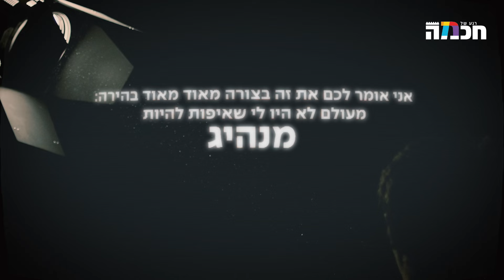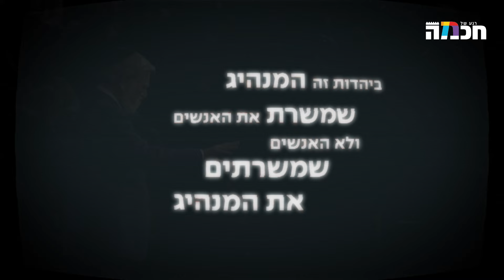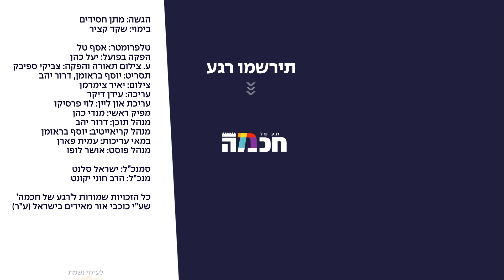משבר המנהיגות | לתקן עולם שבור - הרב זקס 🌎 פרק 2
ביבי, גנץ, לפיד, בנט - לא רק אצלנו, העולם כולו במשבר מנהיגות חמור. מה ליהדות יש להציע בתחום המנהיגות? הרב יונתן זקס, לשעבר הרב הראשי של בריטניה, מביא כמה רעיונות שישנו לכם את כל צורת החשיבה.
ולהוצאת קורן.
אתם מוזמנים להכיר את קהילת רגע של חכמה - חיבור עם משמעות
תוכן מעשיר | סדנאות | לייבים | הרצאות | הופעות ושיעורים | דיונים מרתקים וכל מה שמענין אתכם!, והכל ללא עלות! בואו להיות חלק ממשהו טוב.
אודות 'רגע של חכמה':
ערוץ רגע של חכמה חוגג בכל פלטפורמות הדיגיטל את היהדות כמו שהיא: הכי עכשווית, הכי רב-תרבותית, הכי אוניברסלית והכי שמחה - בדיוק לדור שלנו. אז תכינו לעצמכם קפה חם או תה קר ותצללו פנימה אל הסדרות שלנו, המופקות ברמה הגבוהה ביותר, תוך שיתוף פעולה עם פרזנטורים ואנשי מקצוע איכותיים. השתתפו בדיונים, השאירו קומנטים, שתפו את הסרטונים ובואו נהפוך - ביחד - את העולם.